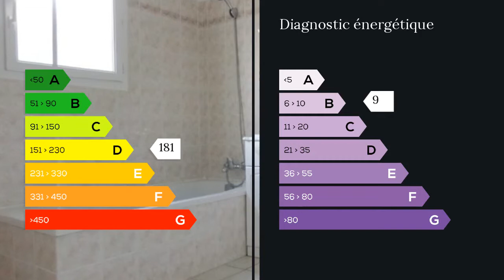A vendre - Maison/villa - Serignan du Comtat (84830) - 4 pièces - 104m²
Camille JOUVE 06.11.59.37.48 / Jean-François BLANCO 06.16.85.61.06 Groupe Immobilier MAXIHOME

EN EXCLUSIVITÉ sur SERIGNAN DU COMTAT dans un quartier résidentiel, au calme, belle villa de plain pied exposée plein sud comprenant un bel espace de vie de 50m² avec cuisine aménagée avec accès à la terrasse couverte, une salle à manger et un séjour avec cheminée. Le coin nuit se compose de 3 chambres, une salle de bains et wc indépendant.

Garage 34 m² avec mezzanine, terrasse 36 m², cave, forage, arrosage automatique, menuiserie double vitrage.

Maison lumineuse, bien entretenue et agréable à vivre.

M./Mme Camille JOUVE Jean Francois BLANCO 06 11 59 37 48 / 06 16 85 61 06 Agent commercial indépendant du réseau national clairimmo Maxihome N° RSAC : 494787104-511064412 - Ville du greffe : RSAC AVIGNON